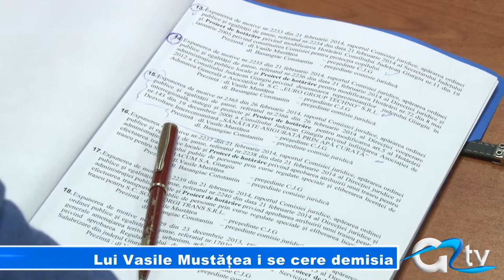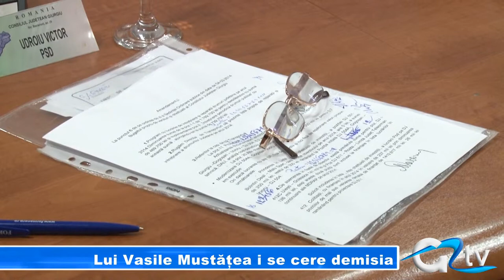LUI VASILE MUSTATEA I SE CERE DEMISIA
"Vă cer demisia, iar dacă nu demisionați voi demara o campanie în județ pentru demiterea dvs, cu referendum pe 25 mai" - este solicitarea publică a consilierului județean Constantin Buduru adresată președintelui Consiliului Județean, Vasile Mustățea. Buduru a cerut la începutul ședinței ordinare de azi scoaterea de pe ordinea de zi a hotărârii privitoare la aprobarea bugetului propriu al Consiliului Județean atâta timp cât pe ordinea de zi nu s-a aflat și aprobarea bugetului pentru primăriile giurgiuvene.